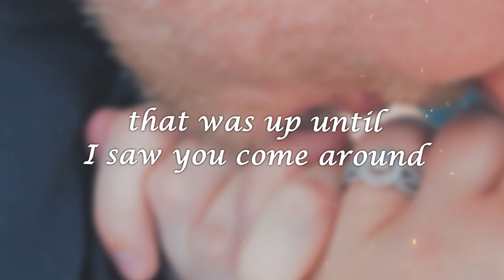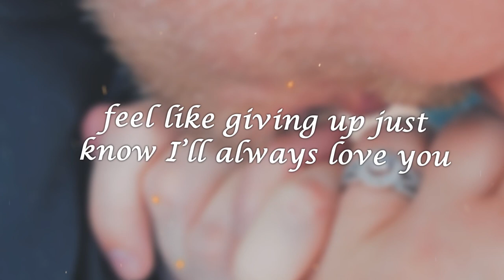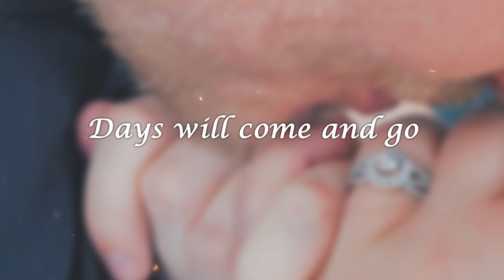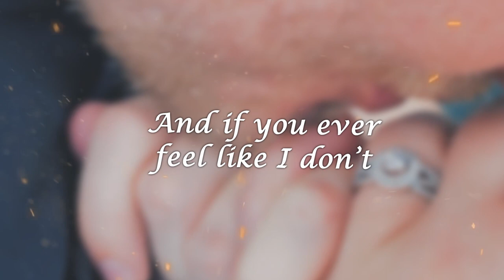“I Do” Lyric Video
I Do

I never thought I’d be the type to ever settle down not me no way no how
But that was up until I saw you come around now it’s you and I right now
Holding hands making plans for the future wishing we would have met each other sooner
Now I can’t wait til the day I slide a ring on your pretty little finger

Chorus
I do promise to be your everything your wants and needs your pick me up when you need the strength
I’ll be a place to lean when you’ve had enough feel like giving up just know I’ll always love you
And if you ever feel like I don’t I do

Verse 2
You always said I was made to be a damn good daddy aww but I just shrugged it off
I Couldn’t see myself taking care of little babies you said It’d change when I have my own
Two pink lines and nine months later heading home in a pretty pink sweater
I looked at her she looked at me All the rest was history.. because

Breakdown
Days will come and go and our hair will start to gray
Our little girl will grow up and move away
when we’re Looking back on all the memories we’ve made
With every change, there’s one thing that stays the same

Chorus
Until my last breath and the good Lord calls me home I do